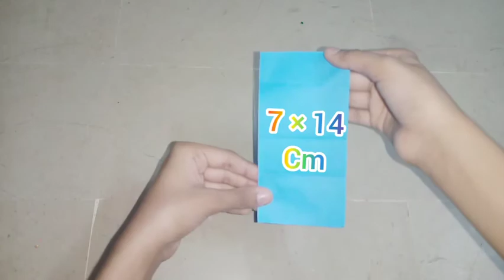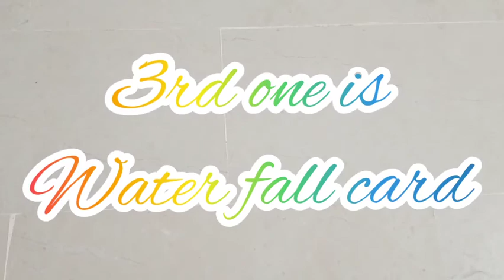How to make explosion box || DIY explosion box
Hey guys🙋🏻‍♀️
         In this video I'm making explosion box🤩🎁 & this is a requested video 💗& my very cute frnd Bushra requested to make it 💌